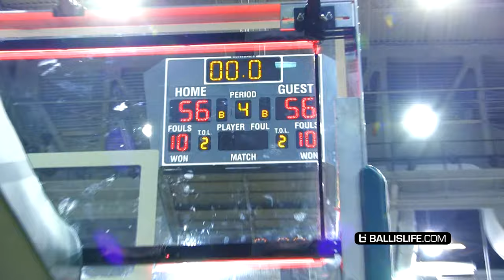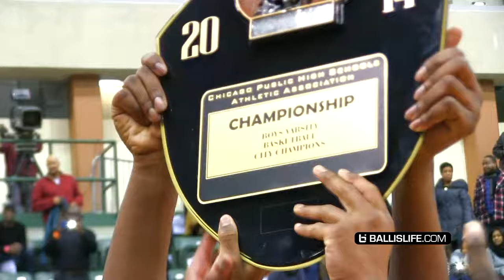Jahlil Okafor vs. Cliff Alexander in instant classic 4 OT Chicago high school championship game!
Jahlil Okafor vs. Cliff Alexander: Enjoy this Official recap video from the EPIC Chicago Public title game between #1 Curie and #2 Whitney Young HS at Chicago State. In front of nearly 8,000 supporters Curie HS attempted to win its first ever Public League title behind Kansas bound Cliff Alexander and the Stamps brothers vs defending Chicago champs Whitney Young. Young is led by Duke bound Jahlil Okafor (consensus #1 player in USA) and fellow seniors Paul White (Georgetown) and Miles Reynolds (SLU).
It was a classic! 3 hours  later, Curie won 69-66 on a corner 3 by reserve Kamar Marshall in the 4th OT.
Cliff Alexander finished with 20 points and 12 rebounds. Joseph Stamps led Curie (24-1) with 24 points (15 in 1st quarter).
After playing just 4 minutes in the second half, Jahlil Okafor fouled out with 2:13 to play in the fourth quarter. He finished with 16 points and eight rebounds. Paul White scored 19 and grabbed eight rebounds for Young (21-6).
Miles Reynolds scored 13, including a turnaround jumper at the buzzer in regulation to send the crowd (including the mayor) into a frenzy and the game into the first overtime.
Thanks to everyone at Young, Curie, CPS and Chicago State.